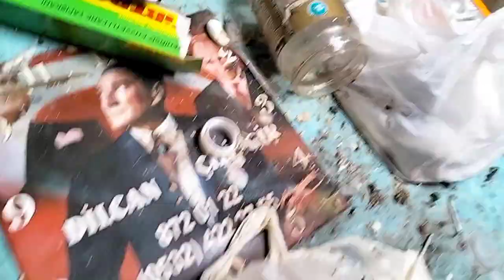bursa güvercinleri kaçtı 🥲 2 tane kaçak oyun kuşu yakaladım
selamun aleyküm arkadaşlar kanalıma ve yep yeni bı videoma hoşgeldiniz dün bildiginiz gibi 1 takım bursa kuşu almıştım bugün kuşları saldım alismsilardı uçup geliyorlardı bugün martı kovaladı ve kuşlar kaçtılar yerini bulamadilar çok üzüldüm gitmelerine artık da gelceklerini sanmıyorum 2 tane de kaçak oyun kuşu yakaladım onlarıda videoda izleye bilirsiniz iyi seyirler sizleri seviyorum 💖